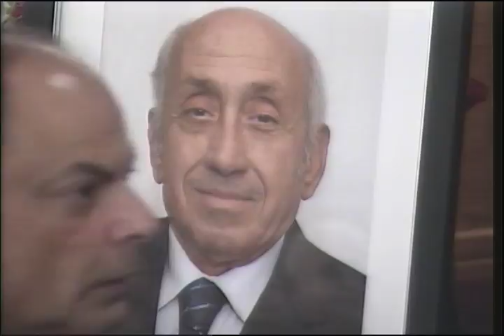Funeral of Adel Mankarious - July 20, 2017